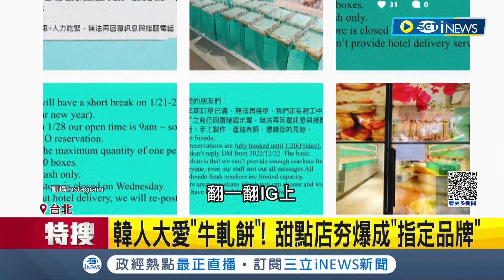排2小時也要買! "牛軋餅"成"韓人來台必買"伴手禮 甜點店夯爆成"指定品牌" 百萬YouTube也大推│記者 林敬庭 柯佩瑄│【台灣要聞】20230303│三立iNEWS